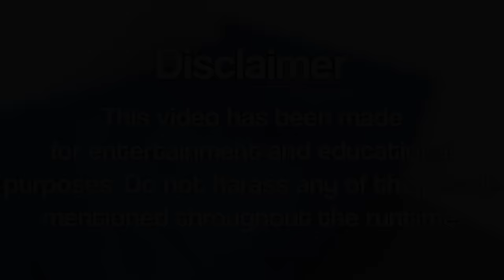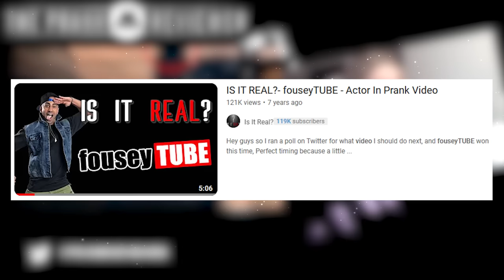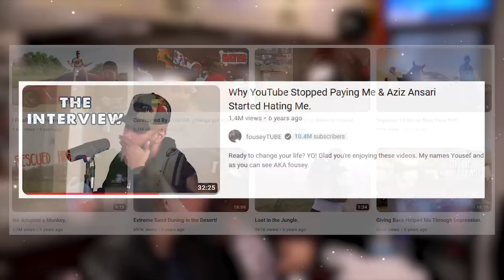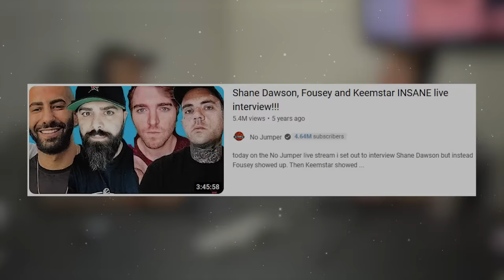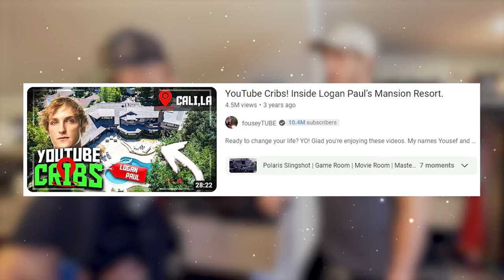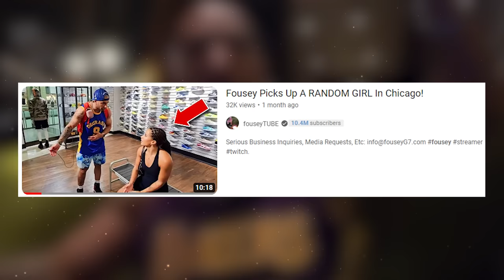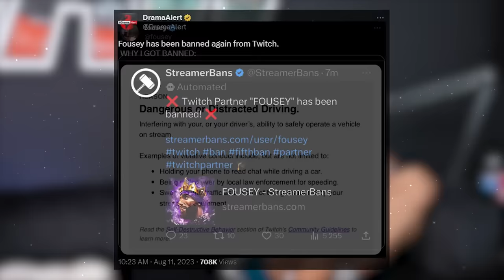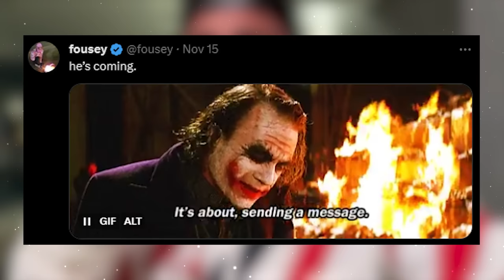The Never-Ending Mania of FouseyTube (Full Documentary)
FouseyTube is a name most of yall are familiar with by now. He’s recently caught himself in yet another situation that’s put his career and arguably life in jeopardy, so it’s best if we go over his entire internet existence to see where it all started. There are so many names involved: Keemstar, Adam22 of No Jumper, Ethan Klein of H3H3, Shane Dawson, FaZe Banks, Ricegum, Adin Ross, N3on, Bradley Martyn, the list goes on. Let’s take a dive into a comprehensive look at one of the most infamous figures in internet history, starting from the very beginning.

00:00 – Intro
00:32 – Welcome to FouseyTube
05:27 – It’s Just a Prank Bro
14:26 – Trouble In Paradise
27:29 – Getting Exposed
37:57 – Return to the Internet
44:34 – Hate Dies Love Arrives
59:15 – Love Dies Hate Arrives
1:13:40 – Career Faltering Adventures
1:31:55 – A Worrisome Resurgence
1:58:50 – Kick Mania
2:13:51 – What’s Next in the Fousey Cycle?